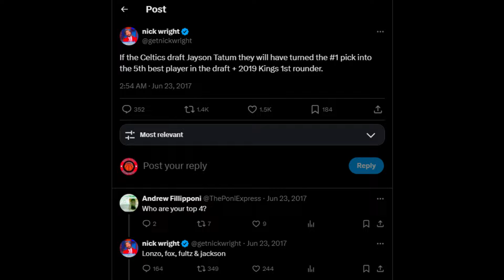NBA News - Nick Wright's Wild Take On Jayson Tatum Before 2018 NBA Draft Goes Viral